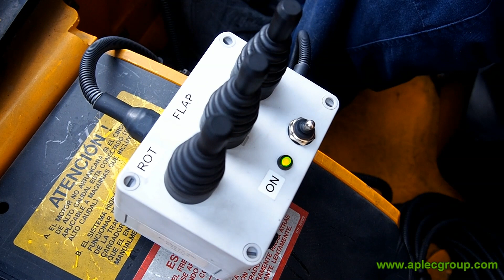Turbina quitanieves serie LF - minicargadora 50-90 hp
Turbina quitanieves hidráulica serie LF - acoplada en minicargadora.
Hydraulic snow blower LF series - coupled to skid steer loader.

Turbinas quitanieves hidráulicas, idóneas para retirar la nieve antes de que se compacte.
Equipos muy apropiados para lanzar, alejar y limpiar de nieve aceras, calles, caminos y otras vías de comunicación, áreas de descanso y estacionamiento, estaciones de servicio, accesos a hoteles, colegios y hospitales, lonjas de almacenamiento, etc.

Turbinas quitanieves hidráulicas muy adecuadas para una gran variedad de máquinas o vehículos portadores de 50 a 90 hp (37-67 Kw), tales como minicargadoras - cargadoras compactas, cargadoras articuladas, retrocargadoras compactas, manipuladoras telescópicas, tractores con pala, vehículos multiusos, etc.

Modelos con anchos de trabajo de 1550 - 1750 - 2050 mm y alturas de corte de 780 mm.
Regulación mecánica de la rotación de la chimenea de expulsión (hidráulica o eléctrica opcional).

Regulación mecánica del deflector superior de la chimenea de expulsión (hidráulica o eléctrica opcional).